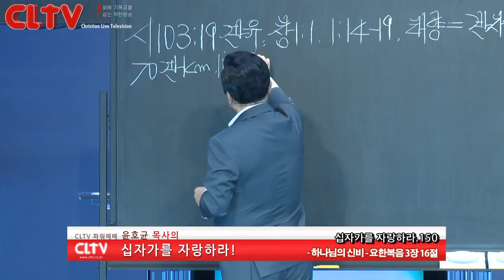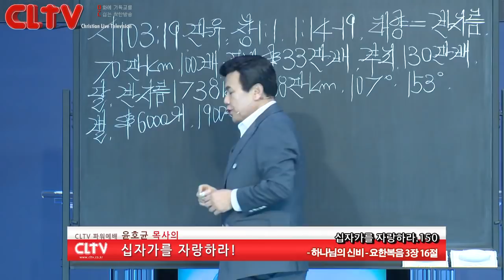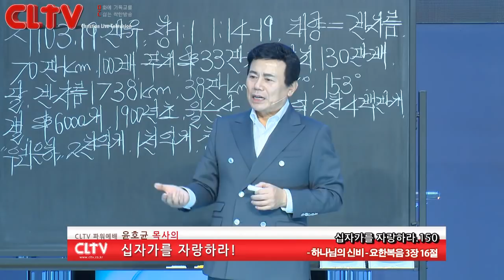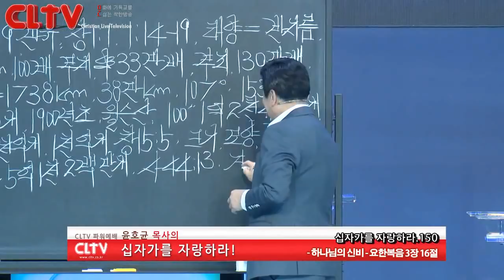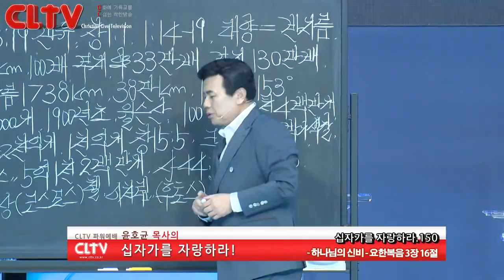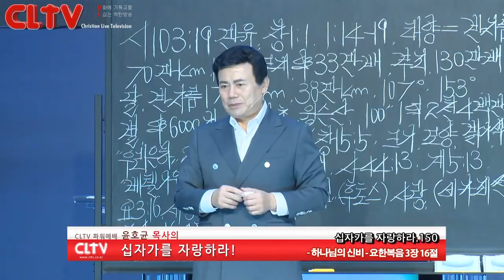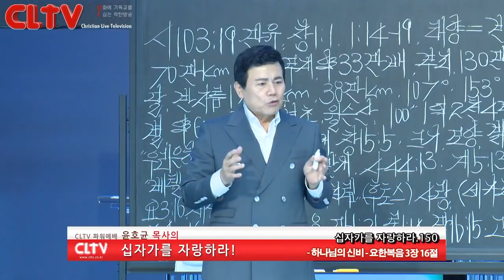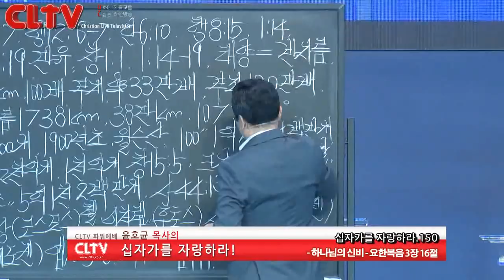CLTV파워예배_십자가를 자랑하라(150회)_'하나님의 신비' 화광교회(윤호균 목사)